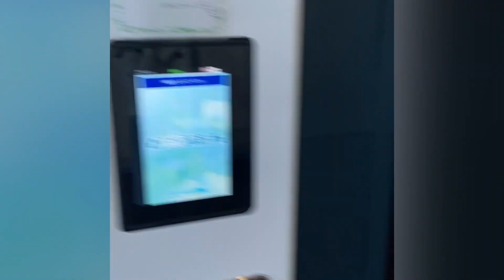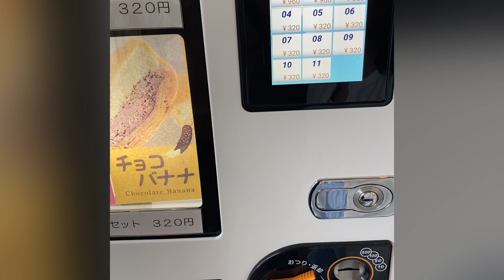しまねこクレープ♪